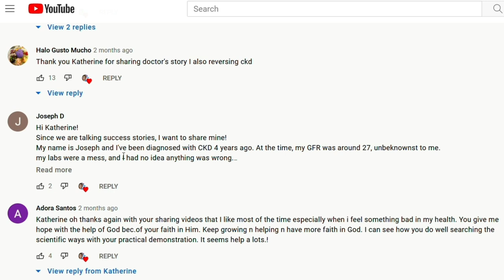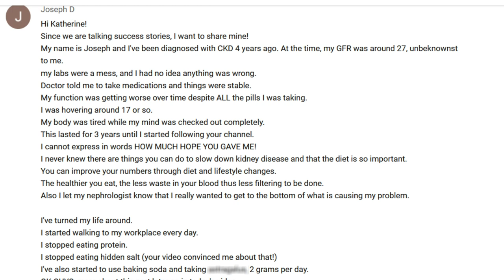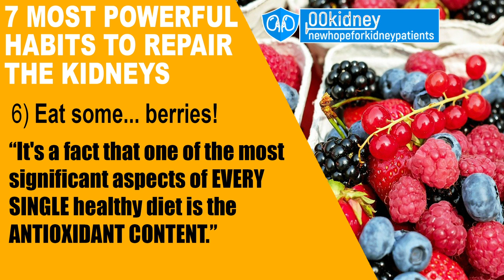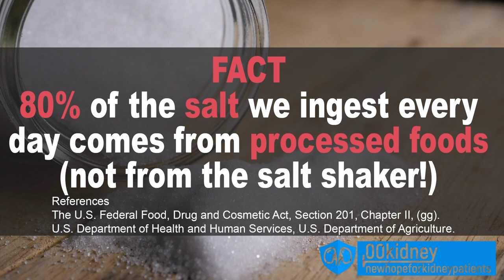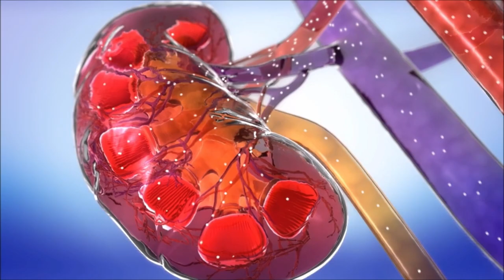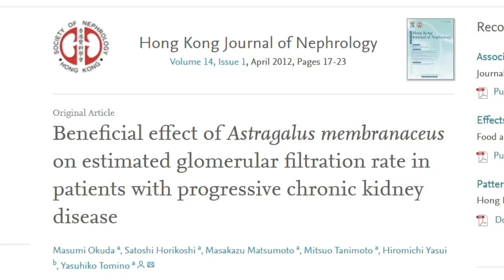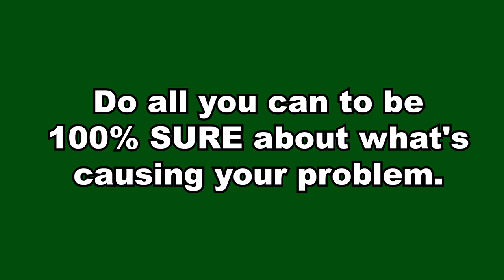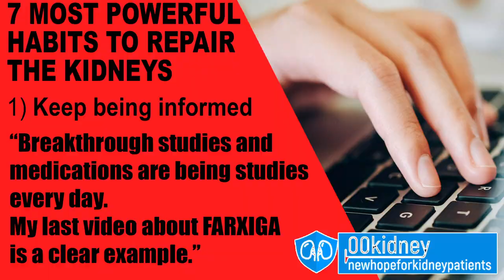No KIDNEY Patient Will Ever Lose a KIDNEY Again if They Follow These Good Habits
Using the power of good habits, coupled with some powerful home remedies, it is possible to REVERSE kidney disease!
The 7 good habits of today's video are EXACTLY what can help you!

Today's video comes with a very important message.
If you have kidney disease, don't be afraid, don't be scared and, most important, never give up.
I've been working with people with kidney problems for 8 years and I've met PATIENTS who were almost giving up.
But some of them found ways to STOP the progression of kidney disease.
And some, to reverse it.
Ok guys, one of the best things for me of having this channel, 00kidney, is receiving messages and comments from you guys telling me about your success stories with CKD.
And today's video is all about one of them!

Timestamps:
Intro - 0:00
A success story: the good habits that reverse kidney disease 0:20
7 Keep you mind healthy 1:21
6 Eat some berries 4:36
5 Avoid hidden salt and sugar 6:52
4 Use baking soda 9:22
3 Astragalus 11:00
2 Find out what's causing your kidney problems 12:24
1 Keep being informed 15:51

Find out what's causing your kidney problems!
I know that many of you guys already know very well what's the root of the problem.
But if you have any doubts, or if your doctor wasn't completely clear on why you have kidney disease, GET TO THE BOTTOM OF IT.
This is absolutely necessary.
I know that spending more time in hospitals and with doctors is not pleasant and for some may be a problem, but trust me when I say that it is well worth knowing.
So find a nephrologist, if you don't have one already.
They are the basics of best practice for CKD patients right now.
And do all the tests you need. There are 2 very common causes of chronic kidney disease:

Diabetes and high blood pressure. They account for more than 3 out of 4 cases of kidney disease.
But there are many other causes, including tumors, nephritis, hereditary causes such as polycystic kidney disease, glomerular diseases such as IgA nephropathy.
Also, we can see that "miscellaneous" here, accounts for 6% of cases.
This includes interstitial nephritis, an inflammation of the kidney's tubules and surrounding structures.
Prolonged obstruction of the urinary tract, from conditions such as enlarged prostate, kidney stones and some cancers
Recurrent kidney infection, also called pyelonephritis and more.
And then there are even cases of kidney disease with unknown causes.
Now, as I always say, the primary goal of any treatment is to stop the cause of the damage.
If you have diabetes, you should keep your blood sugar under control, for example.
There's no way to get better without doing that.
But if you are suffering from kidney disease due to one of these many causes, you have to find out which one, clearly, and treat